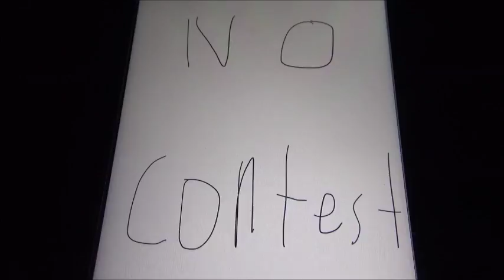Arnold vs Tails Battle 46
This is the smash brothers and it's time for battle 46 Arnold vs Tails. who will win the next battle of the smash brothers? Find out after the knockout punch.